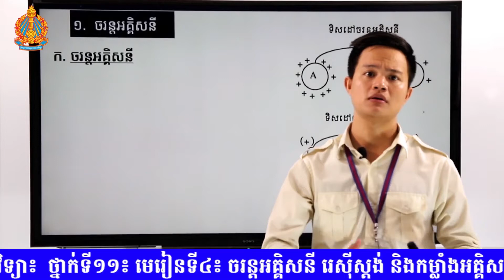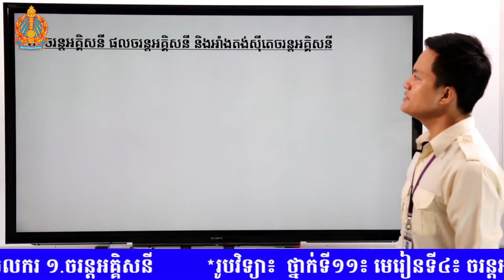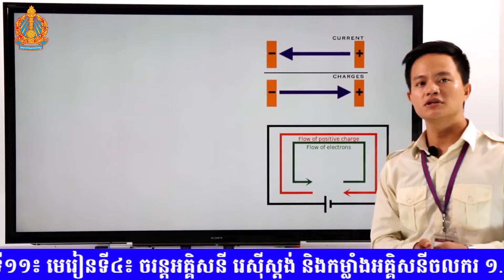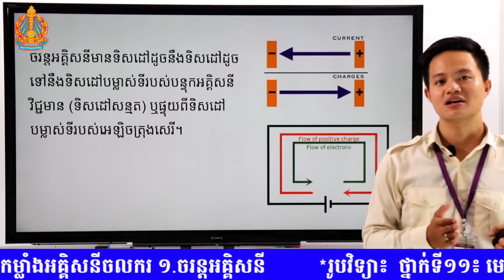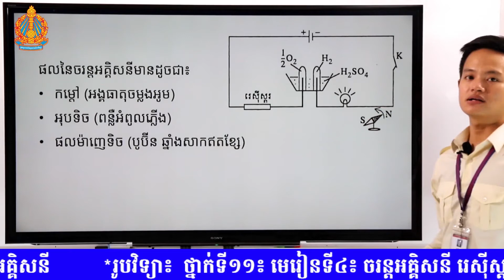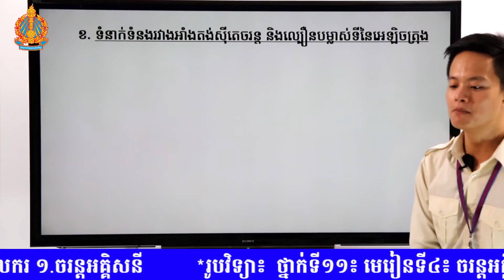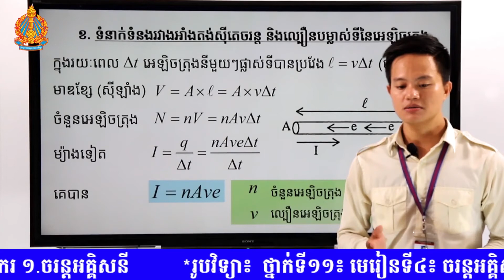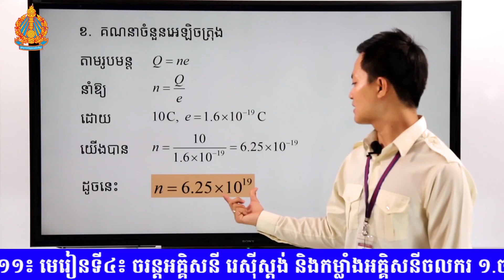K11PHYEP18 18 រូបវិទ្យា៖ ថ្នាក់ទី១១៖ មេរៀនទី៤៖ ចរន្តអគ្គិសនី រេស៊ីស្តង់ និងកម្លាំងអគ្គិសនីចលករ